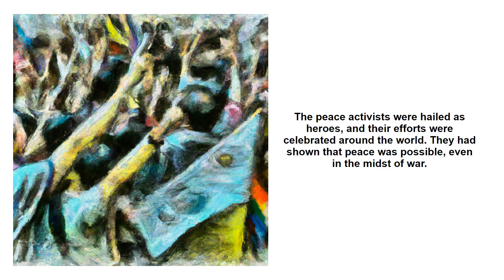The Miraculous End of the Ukraine War: A Story of Peaceful Resolution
This Youtube video will tell the inspiring story of a group of peace activists who were able to broker a peace agreement between Russia and Ukraine, ending a war that had been raging for years. Through interviews with the activists, we will learn about their struggles and successes in finding a peaceful resolution to the conflict. We will also hear from people affected by the war, and learn how the peace agreement has changed their lives. Finally, we will explore the implications of the agreement, and how it could be a model for other conflicts around the world. This is a story of hope and courage, and a reminder that peace is possible. The story of the video was generated using OpenAI GPT3 and images were generated from Dall.e 2